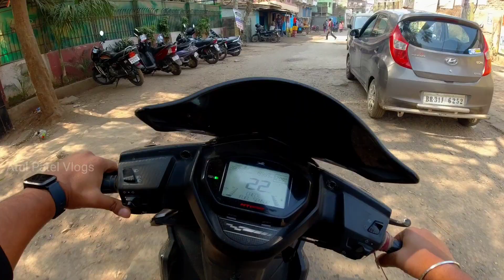Mithapur Labour Court Flyover Update || Girder Ka Kaam Pura Ho Gaya | Mithapur Labour Court Road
My Equipment That I Used During Vlogging

My Mic-

My Camera-

My Tripod-

My Mobile-

Then link Given below

Thanks Guys Aise Hi Support Karte Rahiye